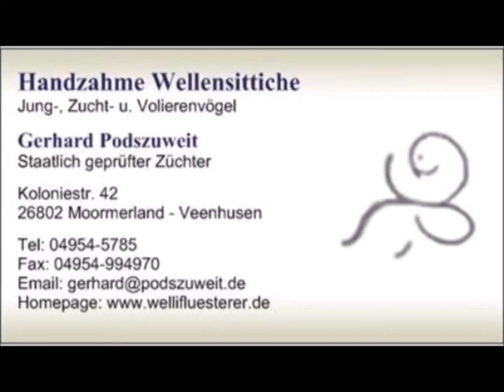2020 05 17 Die Neuen Wellis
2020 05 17 Die Neuen Wellis